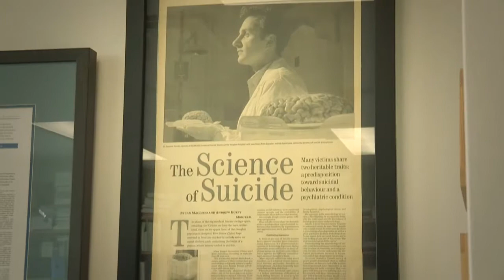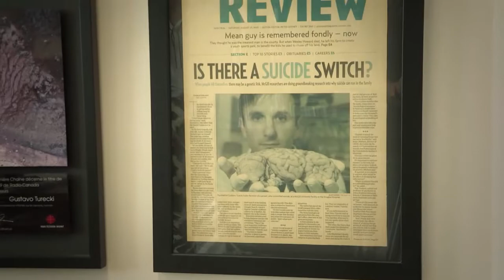Sam Lal 2014 Award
The Graham Boeckh Foundation is proud to present the 2014 Dr.Samarthji LAL award for mental health research.